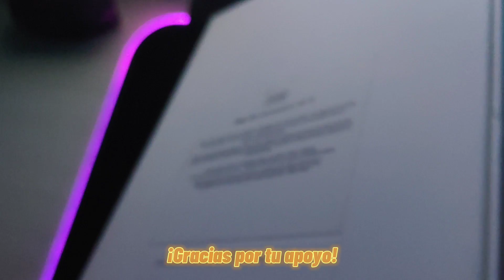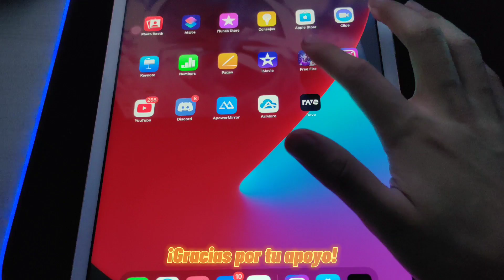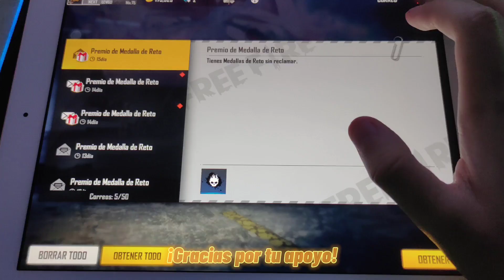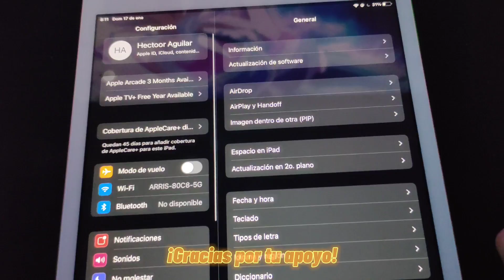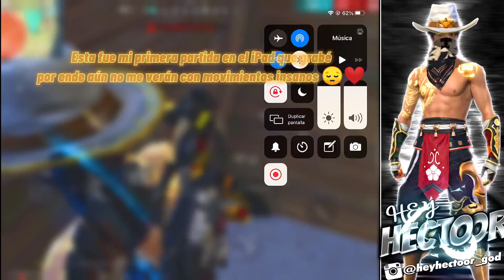MI NUEVO DISPOSITIVO PARA JUGAR FREE FIRE - MODE RENACIDO (PRECISO EN MIRA) - HeyHectoor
NO VEAS ESTO.